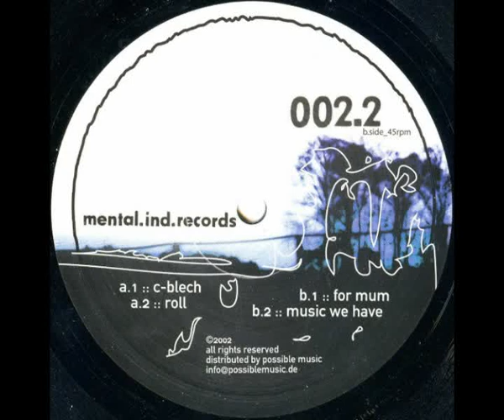AeoX - Music We Have